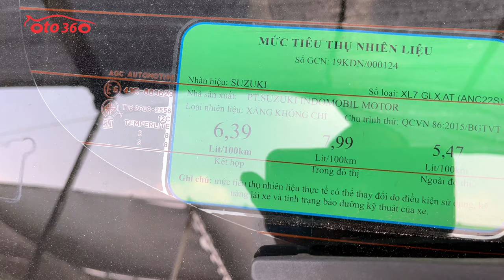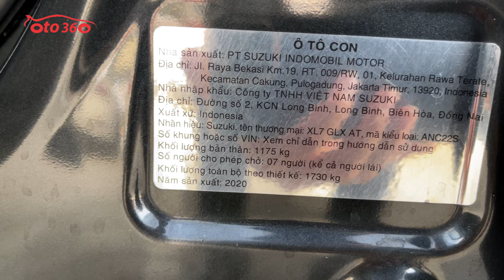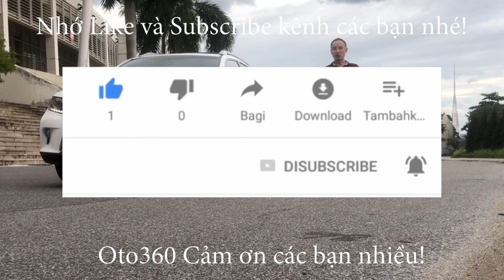Bán xe MPV 7 chỗ ngồi số tự động, nhập khẩu Suzuki XL 7 AT 2021 tên tư nhân, biển Hà Nội chạy hơn 5v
Bán xe Suzuki XL7 2021 số tự động, tên tư nhân, biển Hà Nội, 1 chủ từ mới. chạy hơn 5 vạn km.
Xe được trang bị động cơ xăng 1.5L, kết hợp với hộp số tự động, nội thất ghế da cao cấp, 7 chỗ ngồi, vô lăng bọc da, tích hợp các phím điều khiển, màn hình Android, camera lùi, gương chiếu hậu gập điện, tích hợp xi nhan trên gương… và nhiều option khác.
Xe rất mới, bảo dưỡng định kỳ nên hoạt động tốt.
Hỗ trợ trả góp, nên chỉ phải trả trước 30% giá trị xe.